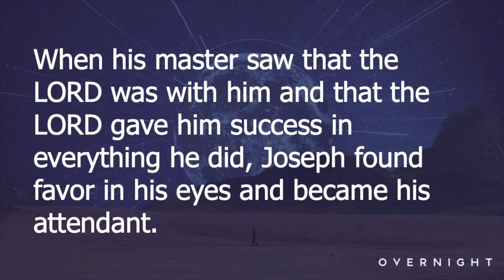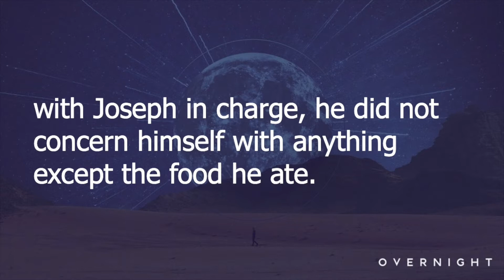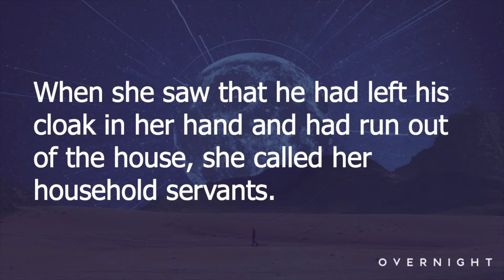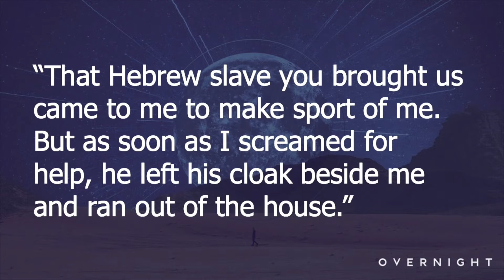Sermon July 19, 2020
Overnight - The Story of Joseph: “God Is With You”; Genesis 39:2-21; David Manuel